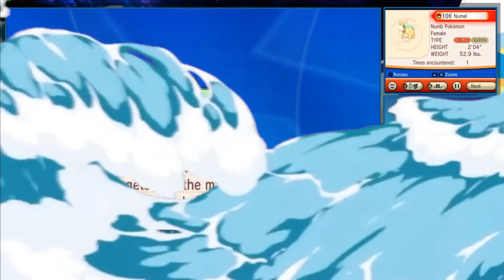CRAZY ENCOUNTERS IN THE WOODS!! || Pokemon Alpha Sapphire Randomizer Nuzlocke Episode 3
Hey there guys! Welcome to episode 3, supposedly episode 2, and yea in this video we go on and continue our journey through the forest to get to the next town.

And yea on the way we got a numel, out of all things, instead of a FREAKING Mega Blastoise or a FREAKING Dragonite even Karrablast would be better..

But oh well.. a Camerupt is pretty good. Also on our way, we fought a freaking Loky, a sceptile, which has FREAKING SPEED BOOST, with our Loky, Celebi. Thank God that Speed Boosting Sceptile didn't have any move and just struggled to death but yea if we encounter a Sceptile or her evolution line we need to FREAKING CHUCK A MASTER BALL AT IT!!

We also got an experience share which is SUPER OP.. and yea what do you guys think of that? do I need to disable it or nah? I also thought that we get the Experience share after we deliver the mail.. maybe they change it here..

And yea we got to the next city and next episode I am g weoing to get some encounters and also do the story stuff with Peeko, maybe the gym? If the time make sense tho..

Also when I was recording episode 2, I thought that the footage would not be enough for a 30 minute episode but when I put them at editing.. It became a whole 51 minute.. so I chopped it into 2 episodes now..

Last but not least if you are reading this long ass description, comment a poopie scoopie emoji for all the poos produced during this worldwide lockdown lel. 💩💩